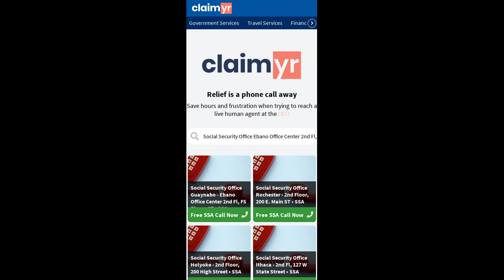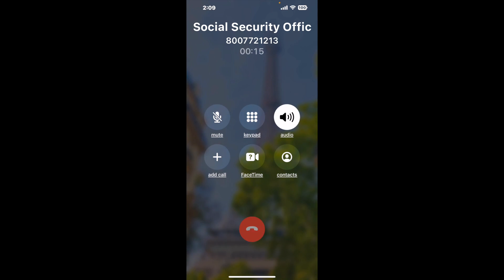Social Security Office Ebano Office Center 2nd Fl, F5 Ebano ST, Guaynabo, PR - 00968 Phone Number -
Social Security Office Ebano Office Center 2nd Fl, F5 Ebano ST, Guaynabo, PR - 00968 Phone Number Update - how to call Social Security Office Ebano Office Center 2nd Fl, F5 Ebano ST, Guaynabo, PR - 00968 and get a live human agent on the phone.

    How can I speak to a live person at Social Security Office Ebano Office Center 2nd Fl, F5 Ebano ST, Guaynabo, PR - 00968?

    There are two methods to reach a live person:

    - 1.) by calling manually over and over again, get on a long hold, and then hope the call doesn't drop -- and I'll show you how to do that,
- 2.) use a calling tool that dials for you, stays on hold, and forwards a call to your phone number when an agent is on the line. (RECOMMENDED)

    - **Step 2**: select/search for "Social Security Office Ebano Office Center 2nd Fl, F5 Ebano ST, Guaynabo, PR - 00968 "
    - **Step 4**: kick back, relax, and wait for your phone to ring with a Social Security Office Ebano Office Center 2nd Fl, F5 Ebano ST, Guaynabo, PR - 00968 agent on the line!

    What is the best time to call Social Security Office Ebano Office Center 2nd Fl, F5 Ebano ST, Guaynabo, PR - 00968 ?

    The best time to call Social Security Office Ebano Office Center 2nd Fl, F5 Ebano ST, Guaynabo, PR - 00968  is Wednesday and Thursday afternoons. ⚠️**WARNING**⚠️: please beware that you often need to dedicate an entire day to dialing over and over **just to get on hold**. Also, Social Security Office Ebano Office Center 2nd Fl, F5 Ebano ST, Guaynabo, PR - 00968 is notorious for *dropping calls even when you finally do get on hold*! So if you decide to start calling mid-week, due to excessive call volume, you may not be able to reach an agent until the following week or longer.

If you don't consider calling Social Security Office Ebano Office Center 2nd Fl, F5 Ebano ST, Guaynabo, PR - 00968 a full-time profession, consider using a calling tool such as Claimyr to guarantee a callback with an agent on the line with zero hold time.